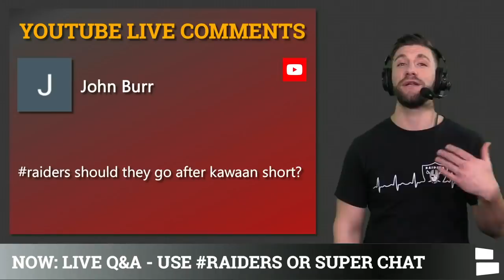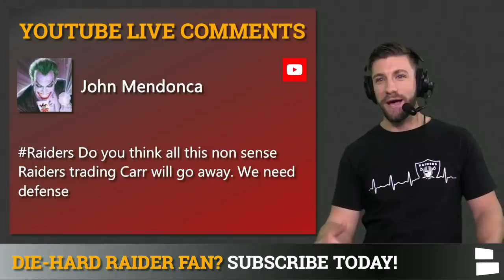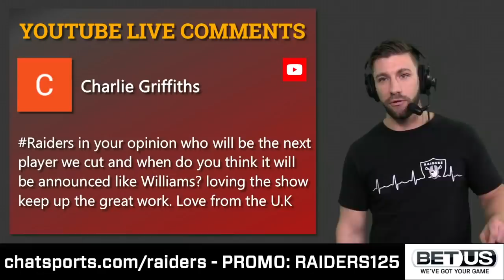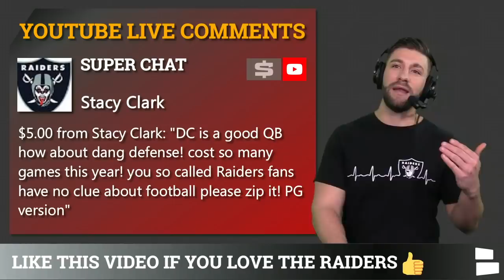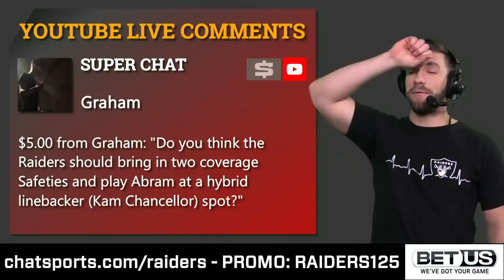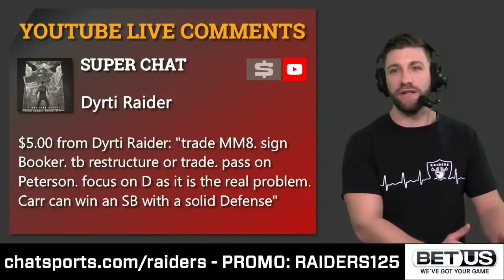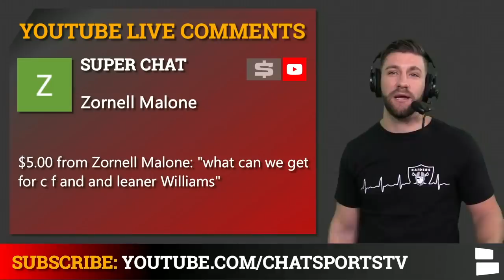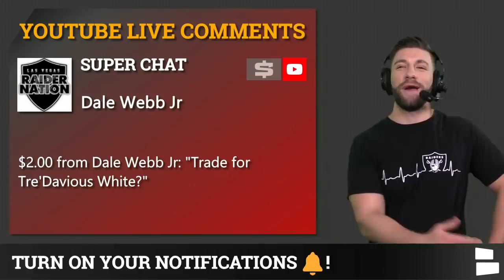Raiders Rumors Mailbag On JJ Watt, AJ Green, TY Hilton, Kawann Short, John Johnson & Stephon Gilmore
Las Vegas Raiders are heating up with NFL free agency and NFL trade season almost here. Today’s Raiders rumors are coming at you in the form of a mailbag and these Raiders rumors questions revolve around JJ Watt, AJ Green, TY Hilton, Kawann Short, Johnathan Abram and Stephon Gilmore. Raiders Report host Mitchell Renz answers all of the Raiders rumors questions in today’s Raiders rumors mailbag!

Questions From Today’s Raiders Rumors Mailbag:
- Thoughts on Talanoa Hufanga from USC?
- Raiders sign Kawaan Short?
- Derek Carr trade rumors going away?
- Re-sing Nelson Agholor or Nicholas Morrow?!
- Raiders switch to a 3-4?
- Marcus Williams vs John Johnson?
- Raiders top Cap Cut Candidate?
- Defense biggest area of need?
- Move Johnathan Abram to LB?
- Trade Mariota? Sign DeVante Booker?
- Trade Marcus Mariota and Trent Brown for Stephon Gilmore?
- Raiders sign JJ Watt?
- Clelin Ferrell trade value? Leonard Williams cost?
- Sign AJ Green? Sign TY Hilton?
- Raiders trade for Daron Payne?
- Raiders free agent targets?
- Has Derek Carr ever had a top 20 defense?
- Raiders trade for Tre'davious White?

Are the Raiders in the running to sign JJ Watt in NFL free agency? Raiders free agency rumors are buzzing around signing a WR, should the Raiders sign AJ Green or TY Hilton in NFL free agency? Is Kawann short a Raiders free agency target?

Could the Raiders trade for Stephon Gilmore? Gilmore is coming off a serious quad injury and NFL rumors suggest that Gilmore could be on the trading block. What would Mike Mayock, Jon Gruden and the Raiders have to give up to make a Stephon Gilmore trade happen? Is it time to move Johnathan Abram to LB? Abram has proven to be a great box safety but has really struggled in coverage. Could Johnathan Abram play the Kam Chancellor role in Gus Bradley's defense?

Las Vegas Raiders News and Rumors articles from ESPN, Sports Illustrated, NFL Network, CBS, Bleacher Report, Raiders Wire, Just Blog Baby, Raiders Beat

Raider Nation - Follow Mitchell Renz on Instagram for his Instagram LIVE show on Saturday!